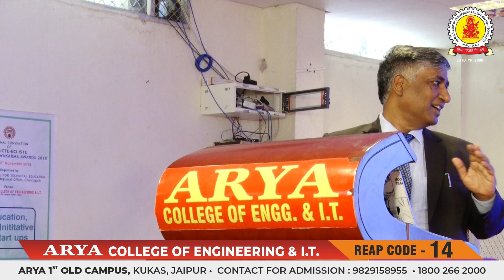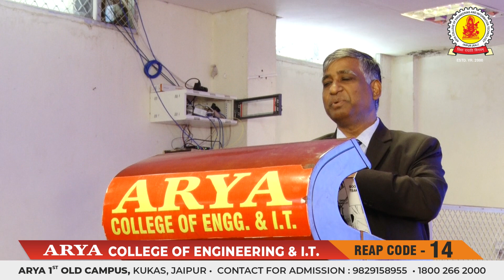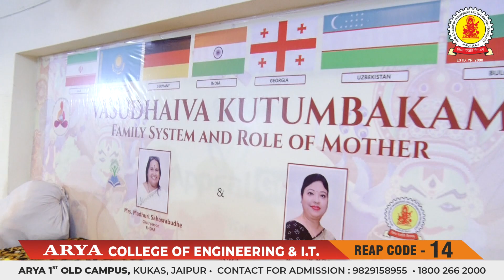Hackathon 2023 - Hack The League | Arya College of Engineering & College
𝐕𝐢𝐝𝐞𝐨 𝐨𝐟 𝟓𝐭𝐡 𝐇𝐚𝐜𝐤𝐚𝐭𝐡𝐨𝐧 - 𝐇𝐚𝐜𝐤 𝐓𝐡𝐞 𝐋𝐞𝐚𝐠𝐮𝐞 𝐂𝐡𝐚𝐩𝐭𝐞𝐫 𝟐 (𝟑𝟎𝐇𝐨𝐮𝐫𝐬𝐇𝐚𝐜𝐤𝐚𝐭𝐡𝐨𝐧).

Arya College Of Engineering & IT, Jaipur Organized Hackathon - Hack The League (30HoursHackathon). This was the most awaited event that happened in Pink City Rajasthan Jaipur on 8-9th April 2023 at Arya 1st Old Campus. Hon'ble Vice Chancellor Professor Dr. S.K. Singh was the guest of this hackathon. It Was amazingly organized and there were 100+ Teams participated in this hackathon and Winner team names are here

Winner 𝐕𝐈𝐆𝐈𝐋𝐀𝐍𝐓𝐈𝐗
1st Runner Up 𝐒𝐢𝐦𝐮𝐥𝐞𝐚𝐫𝐧
2nd Runner up 𝐀𝐥𝐫𝐞𝐚𝐝𝐲 𝐍𝐨𝐭𝐞𝐝.

Our aim is to enable students to put together their potential abilities in ideation, design, and development to build projects which will create an impactful ecosystem of innovators and creators. After that event students got new knowledge and motivation beyond their imagination.